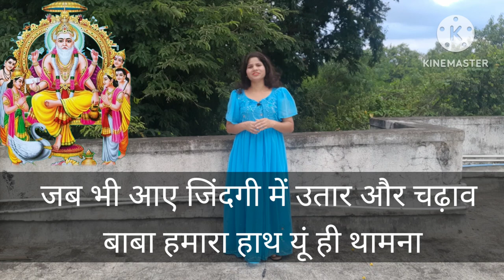Vishvakarma Puja Shayari. Vishvakarma Puja Par Shayari. विश्वकर्मा पूजा। विश्वकर्मा जयंती।विश्वकर्मा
about video
es video mein Vishvakarma Puja Par Shayari post ki hai . I hope aap sabhi ko pasand aayega. Thank you so much.